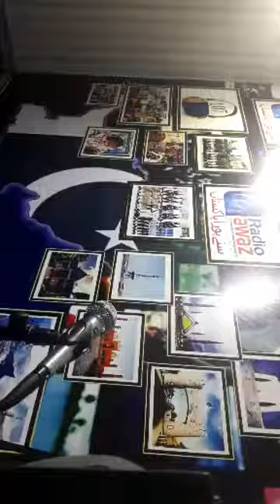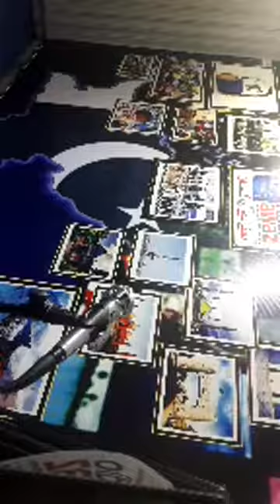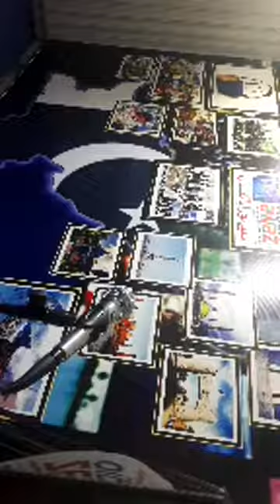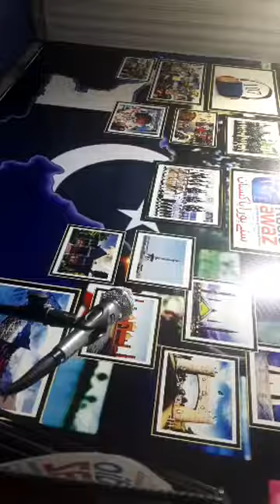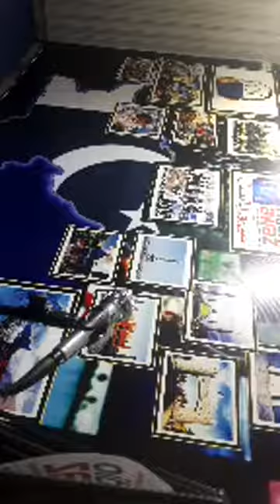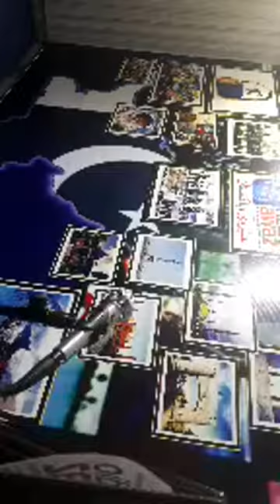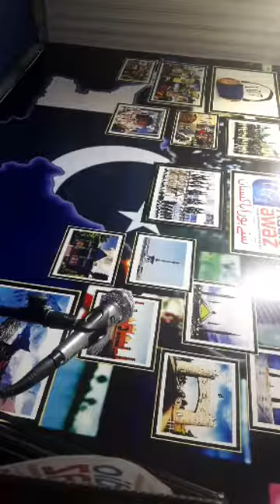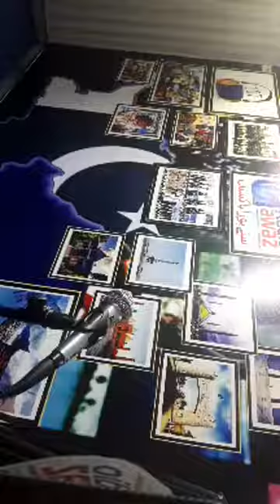pakistani fm late night show by rj pervez gondal fm 107 radio awaz